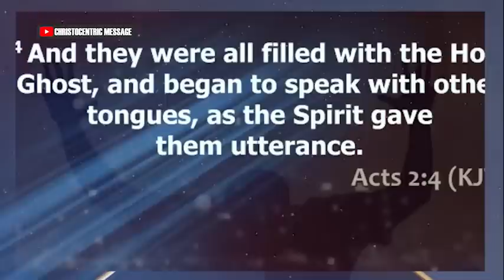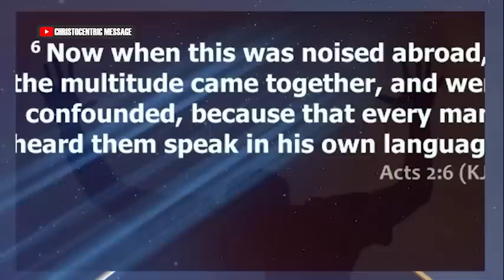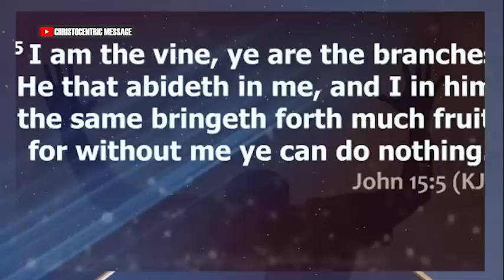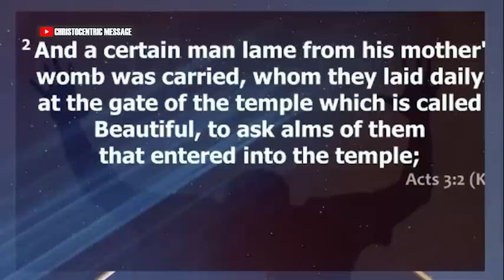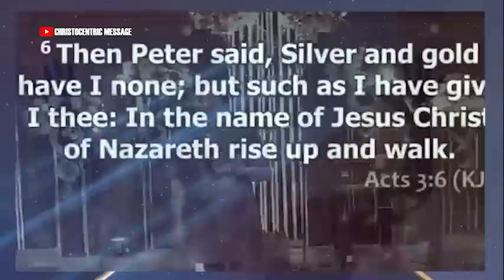OH GOD, LET THE POWER OF GOD FALL ON ME - APOSTLE JOSHUA SELMAN